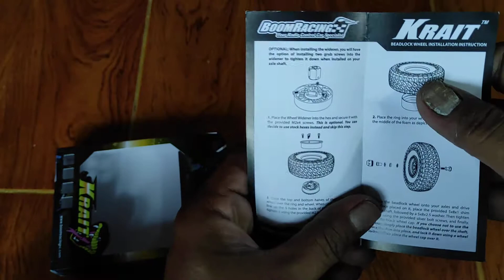Unboxing Boomracing Krait N Faceplate Probuild 1.9